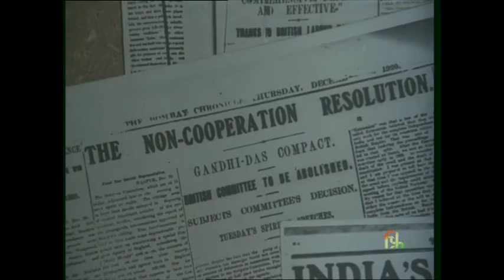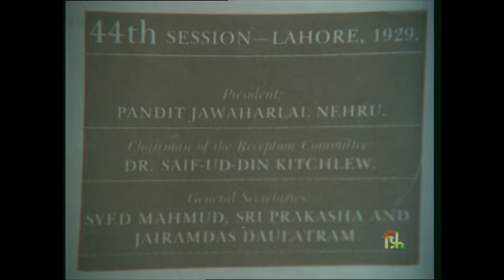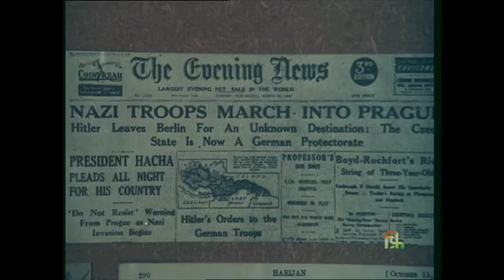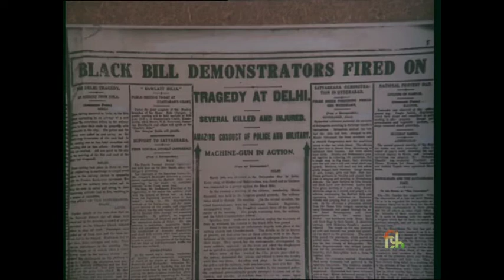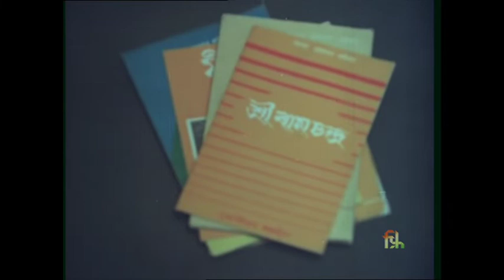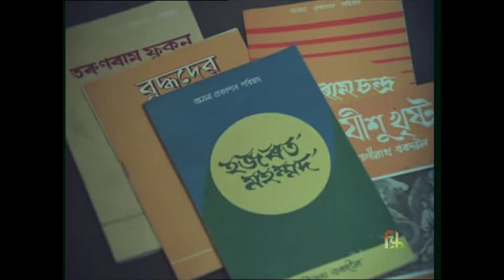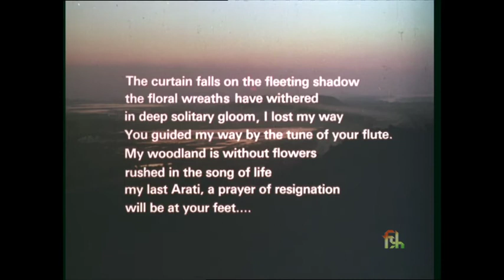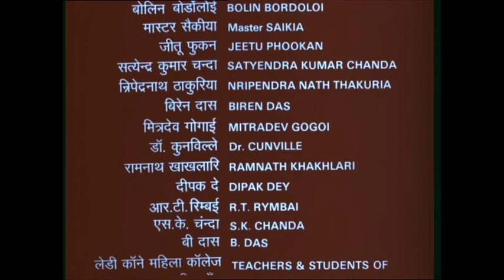Films Divn Documentary - Lokopriya Gopinath Bordoloi